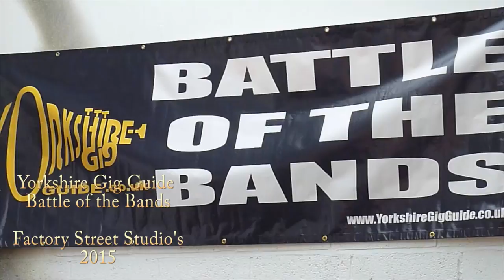Fat Spatula play Battle of the Bands 2015